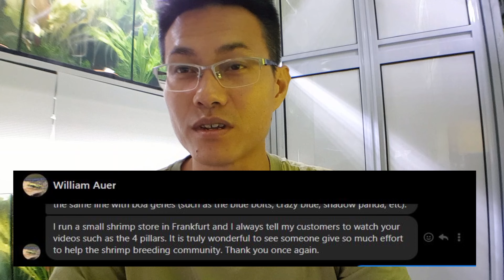What to Expect: Shrimp update & Emergency Tank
There will be time when your tank crash or sometimes you needed that extra space. It is prudent that we consider an additional tank to prepare ourselves.

0:00 Introduction and shout out
1:50 Emergency Tank
4:40 Ammonia Spike
5:12 Having a spare tank
6:18 Shrimp update